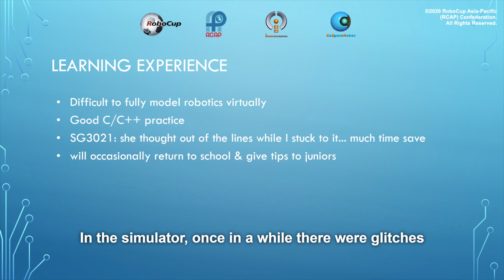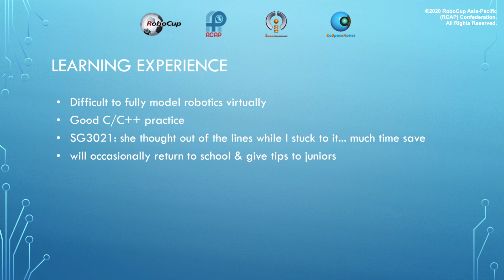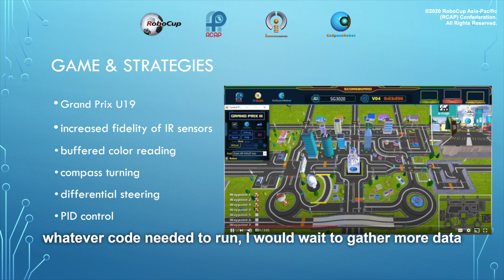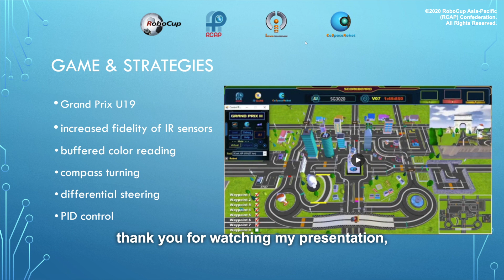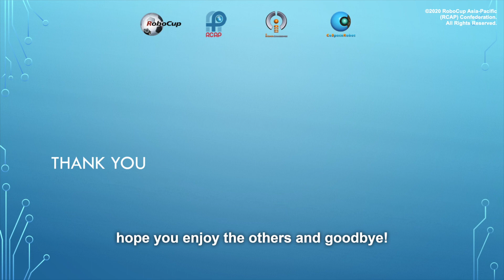P3.3 - SG3020 (Singapore Region) - iCooL Best Presentation Candidate - CoSpace GP U19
Participant:  SG3020 (Singapore Region)
Category: CoSpace GP U19